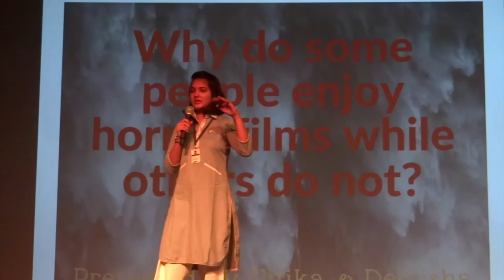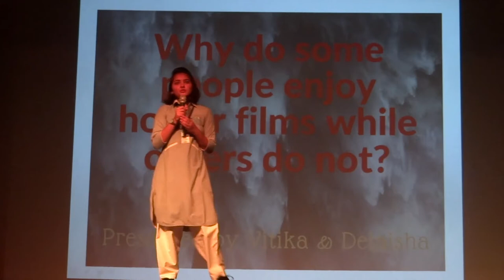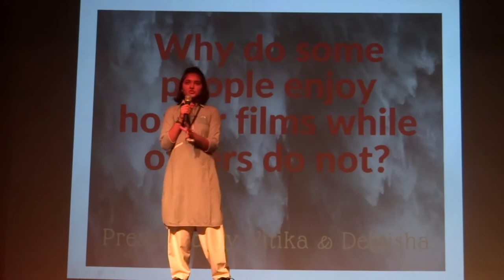Why do People like horror films? | Vitika Rajvanshy | Bal Bharati Public School, Navi Mumbai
Why do some people like Horror Films?